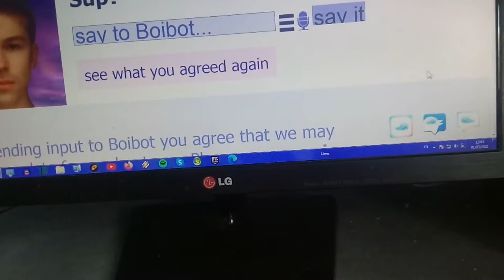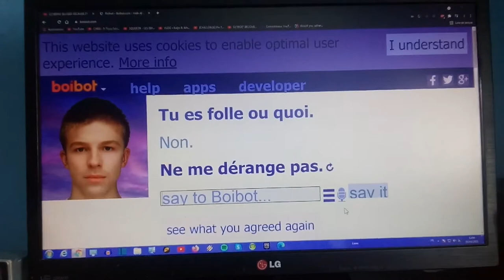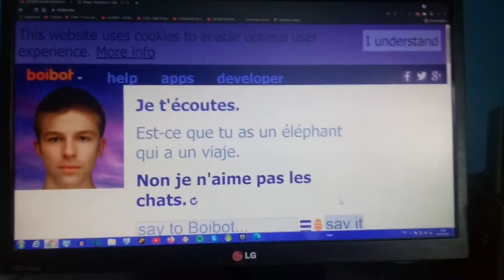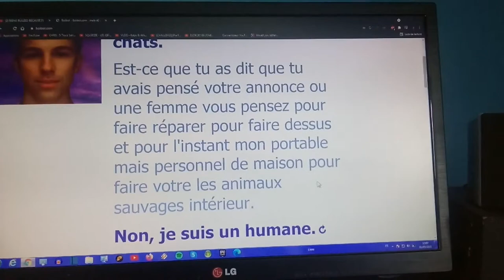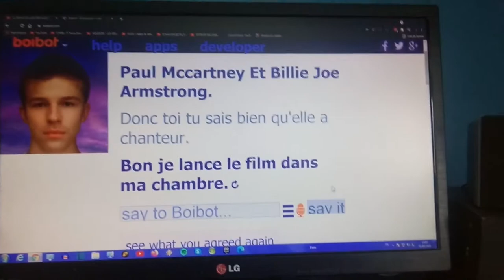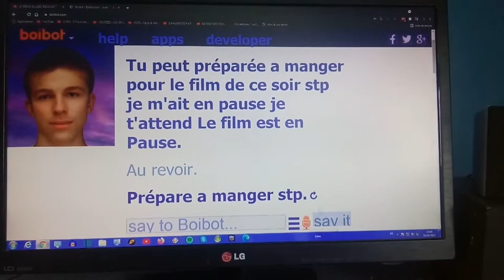MANGER AVEC TOI??????? | Boibot FR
Tu manger avec toi à table de toi et moi-même...

Montage : Marine L.